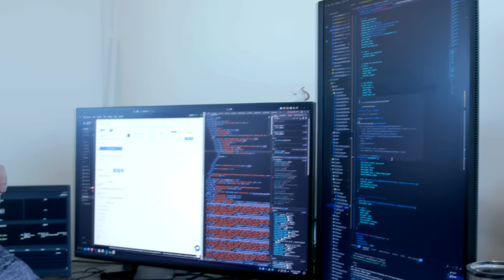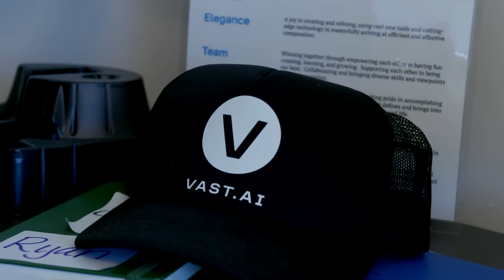Meet the Team Behind Vast.ai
Meet the Team of Vast.ai | The Future of AI & Cloud Computing

Get to know the people behind Vast.ai, the platform redefining how developers, researchers, and enterprises access high-performance cloud compute. In this video, our founder Jake Cannell (CEO), Travis Cannell (COO), and Guthrie Lonergan (Senior Product Manager) share why they built Vast.ai, what sets us apart in the cloud space, and our vision for the future of AI infrastructure.